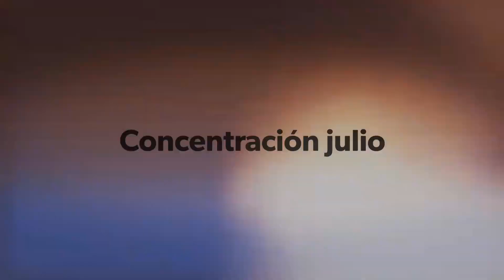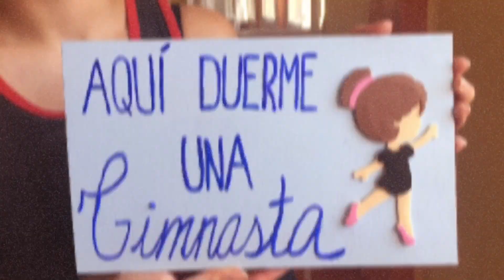Concentración julio 2018 - Segunda semana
Y con esta semana completamos la 1ª quincena de la Concentración ¡que va viento en popa! A todas las risas, entrenamiento y talleres, hemos añadido una actividad de final de quincena que hizo las delicias de nuestras gimnastas... ¿quieres unirte?